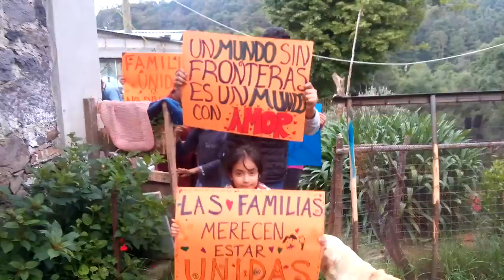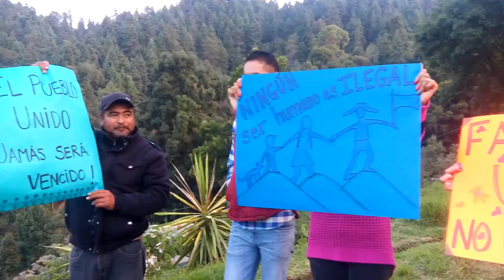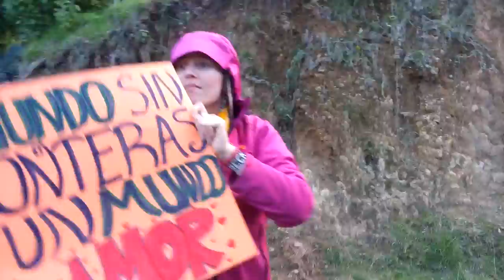Familias Unidas - Marcha y canción para los inmigrantes de los EU desde Carboneras, Mexico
El día 30 de junio de 2018 tomamos una acción juntos con miles de otras personas en los Estados Unidos y en el mundo para mostrar nuestro apoyo a los inmigrantes en los EU. Paso a paso trabajamos juntos por un mundo mejor. Aquí se ve la solidaridad de nuestro equipo y nuestros amigos de Carboneras, Mineral del Chico, Hidalgo, Mexico.

Canción por: Tonathiu de la Cruz
Acompañado por: Dara Hoppe, Becky Roberts, Alan Cruz y la familia Pérez Hernández de Carboneras